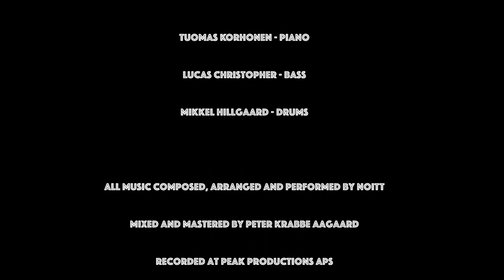NOITT - Crane [OFFICIAL VIDEO]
First single "Crane" is out everywhere!!

Tuomas Korhonen - Piano
Lucas Szczyrbak - Bass
Mikkel Hillgaard - Drums
All music composed, arranged and performed by NOITT
Mixed and mastered by Peter Krabbe Aagaard
Recorded at Peak Productions Aps
Recording Engineer - Jesper Findshøj
Filmed with iPads, Phones and a cheap camera by almost everyone involved
Video editing by NOITT